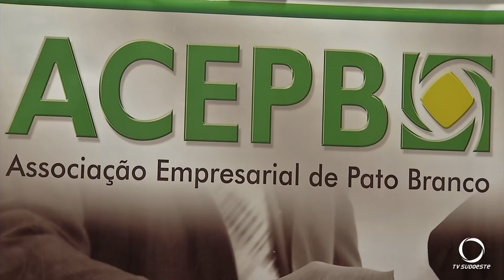Associação Empresarial lança campanha para ajudar segmento de eventos parados há 6 meses